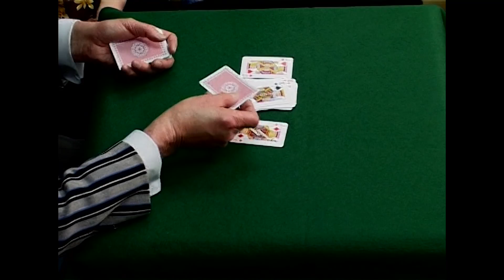Diamond Jack. A story with a pack of cards.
My very own version of this popular effect.